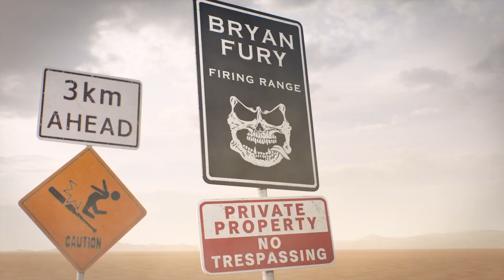TEKKEN 8 (PS5): Bryan Fury Impressive Gameplay & Ending | Character Episodes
TEKKEN 8 (PS5): Bryan Fury Impressive Gameplay & Ending | PS5 Gameplay

Check out Bryan Fury amazing gameplay & Ending in character episodes.

Character Episodes is a mini arcade mode runs that feature each character in their final matches of the king of iron fist Tournament.

TEKKEN 8's character episodes provide hilarious endings for each character, adding a touch of humor to the game.

TEKKEN 8 is a fighting game & one of the best fighting game in 2024. TEKKEN 8 is co developed by Bandai Namco Studios & Arika and published by Bandai Namco Entertainment.